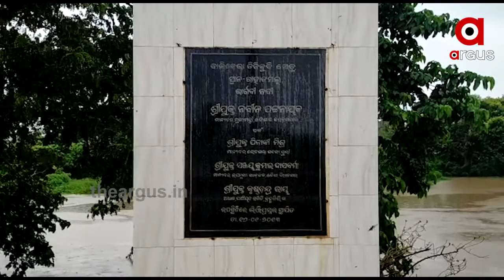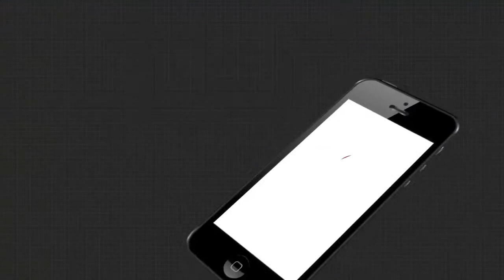ବନ୍ୟାରେ ଭାସିଗଲା ପୋଲ | Bamboo Bridge spoil In Flood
ଭାର୍ଗବୀ ନଦୀରେ ବନ୍ୟା ଆସିବା ଯୋଗୁ ଅସ୍ଥାୟୀ ବାଉଁଶ ପୋଲ ଭାସିଯାଇଛି । ଫଳରେ ଆଖପାଖ 30ଖଣ୍ଡ ଗାଁକୁ ଯୋଗାଯୋଗ ଠପ୍ ହୋଇପଡିଛି । ଅନ୍ୟପଟେ ଦୀର୍ଘ 7ବର୍ଷ ହେଲା ବିଜୁ ସେତୁ ନିର୍ମାଣ ପାଇଁ ଶିଳାନ୍ୟାସ ହୋଇଛି । କିନ୍ତୁ କେବଳ 3ଟି ଖୁଣ୍ଟିରେ ଅଟକି ଯାଇଛି କାମ .